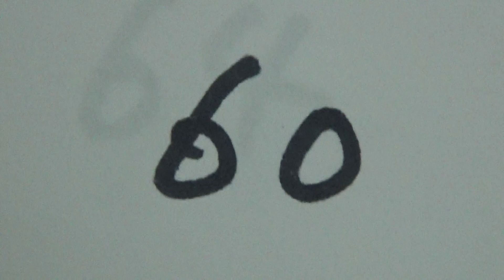2016年IH 相撲 男子 個人 予選 2回戦 神﨑大河（近大附属）vs 鳥取蓮（名西）